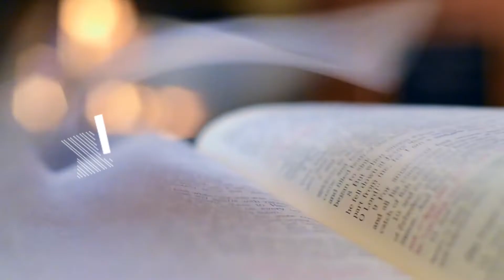BE THE LIGHT SHINNING | DAILY WORD | 20 SEPTEMBER 2021